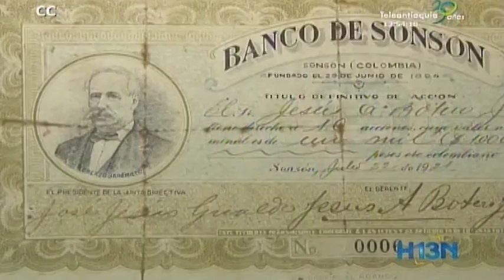Los invitamos a recorrer el Páramo de Sonsón y de regreso, conocer la ciudad de los museos